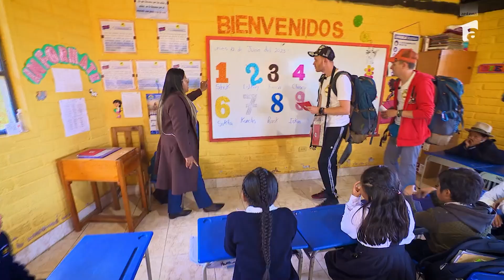George Tănase şi Ionuţ Rusu au facut show la scoala